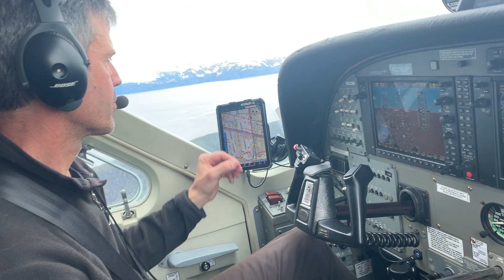Flying up the Favorite Channel-Chilkoot Inlet outside Juneau AK 5-15-22